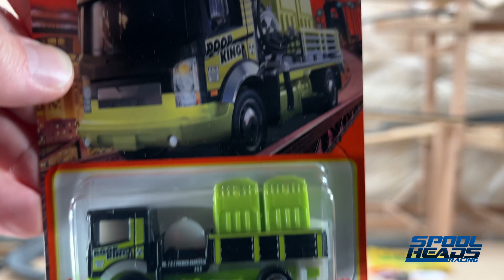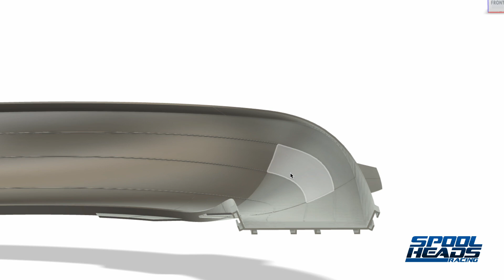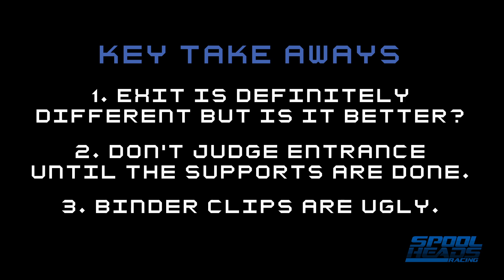Prototype Open Track 180 Degree Turn VERSION 3.0, 1:64 Scale Diecast, 3D Printed - Test Footage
I've been working designing a better turn than the Adventure Force Nascar Crash Racers turn. Here is the test footage of my first prototype. Works great with die cast Hot Wheels and Matchbox cars.

00:00 Opening Titles
00:28 First Fan Mail!
01:06 Introducing SR1 Dual Lane Ramps
01:23 180 Turn Version 3.0
04:15 Test Races
09:05 Key Take Aways

Here is a search to find the latest SR1 track to 3D print:

Or

Search for Spool Heads Racing or SR1 track on Thingiverse.com to download the stl files.

This video is intended for die cast racing fans age 13 and older.